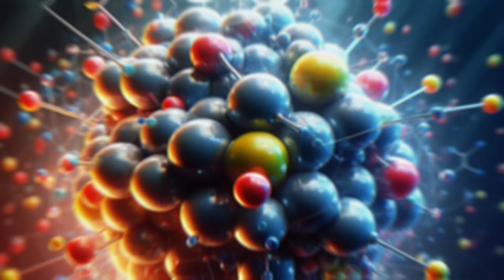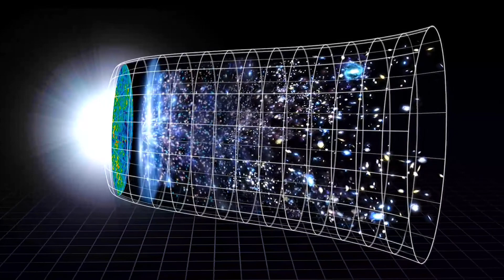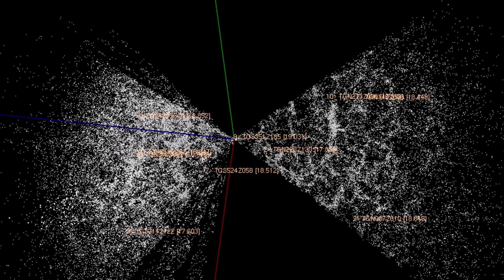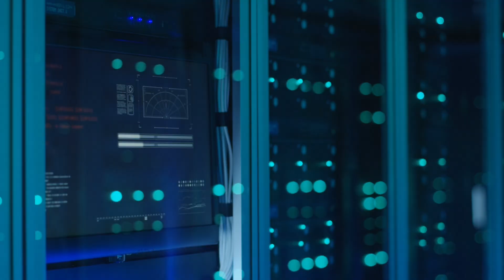Existe una RED Cósmica en el universo?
En este video, te voy a revelar los secretos de la Red Cósmica en el Universo. Según las luces que observamos, esta red cósmica es una especie de diámetro singular que atraviesa todo el universo.

Para que sepas todo esto, necesitarás estar atento al video. Espero que te guste.